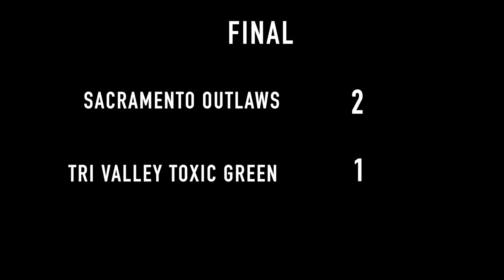Paintball Prize Fights Event #1 Tri Valley Toxic Green vs Sac Outlaws